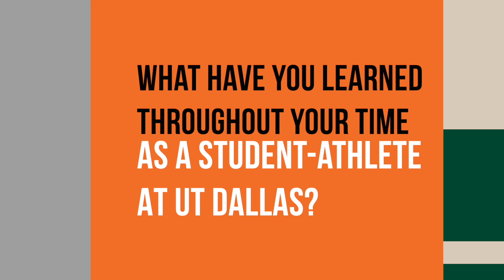Chi Alpha Sigma Week- Maddy Vilven- New Inductee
It's Officially Chi Alpha Sigma week! Chi Alpha Sigma is a nonprofit organization that was established to recognize college athletes who excel both on and off the field. Today we recognize our first new inductee, Senior Maddy Vilven from Women's Golf!